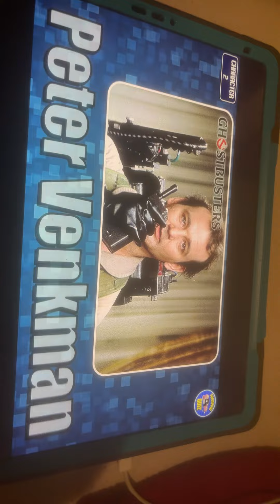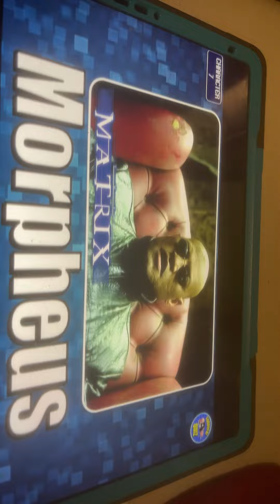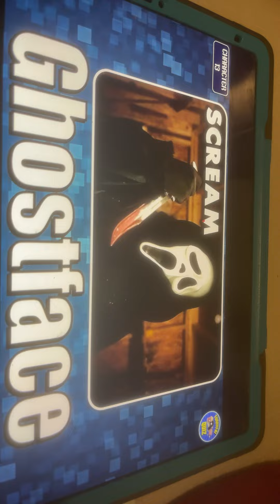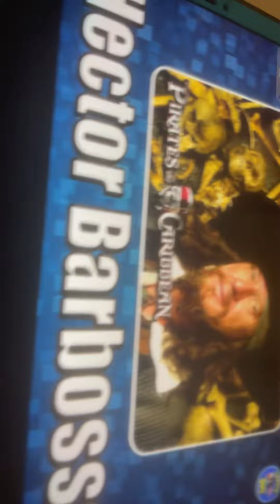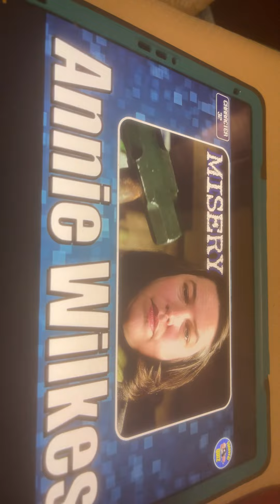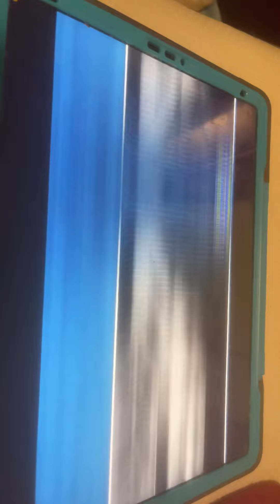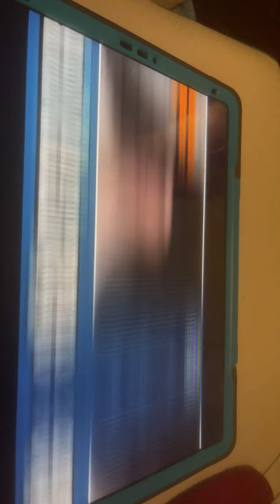Enjoy the video